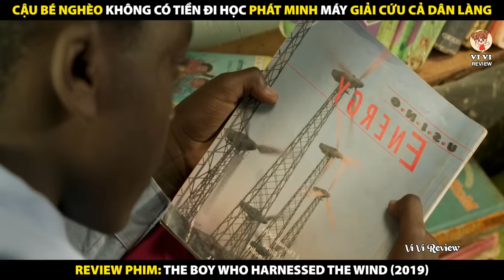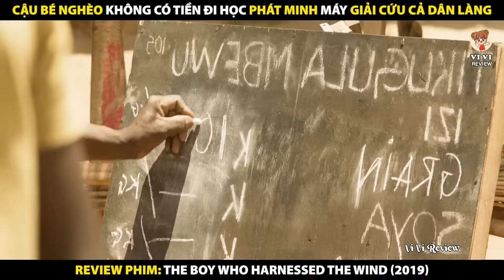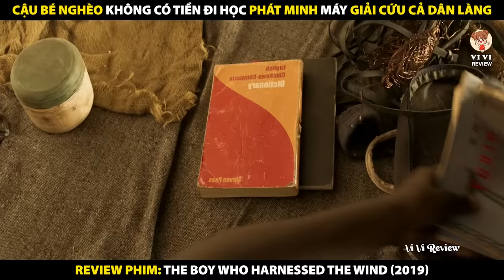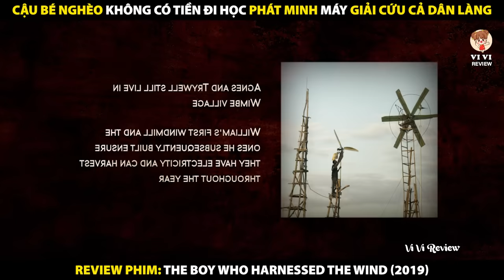Cậu Bé Nghèo Không Có Tiền Đi Học Phát Minh Máy Giải Cứu Cả Dân Làng | Review Phim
Review Phim Cậu Bé Khai Thác Gió 2019
Review Phim The Boy Who Harnessed the Wind 2019
Cậu Bé Nghèo Không Có Tiền Đi Học Phát Minh Máy Giải Cứu Cả Dân Làng

Tóm tắt nội dung phim:
Thiếu niên Kamkwamba 13 tuổi bị đuổi khỏi một trường học tại Malawi khi gia đình không còn khả năng đóng tiền học phí. Lẻn vào thư viện trường, cậu dùng chiếc xe đạp cũ của người cha Trywell (Chiwetel Ejiofor đóng) để lắp ráp một cối xay gió, cứu dân làng khỏi nạn đói vào năm đó.